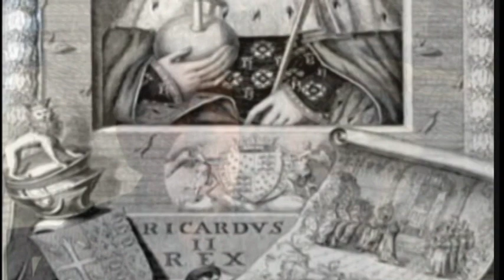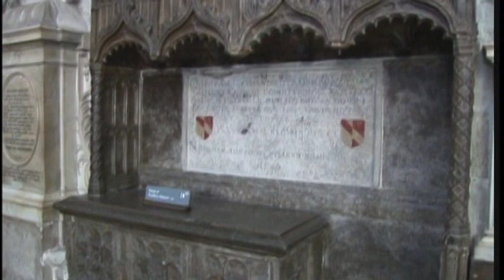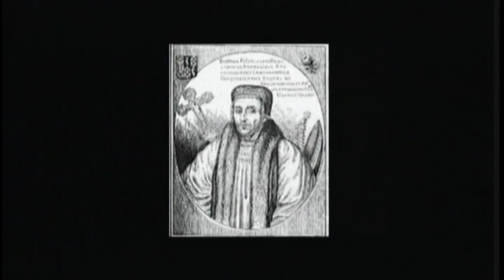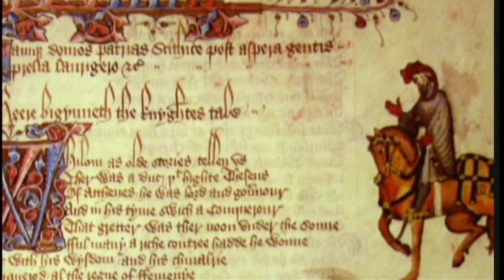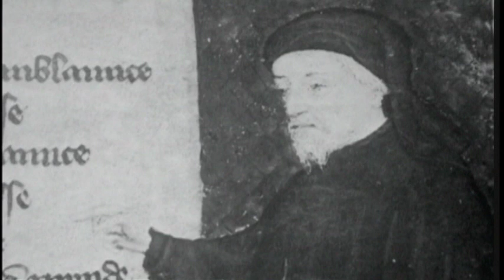Chaucer's Canterbury Tales Background Part 4/5